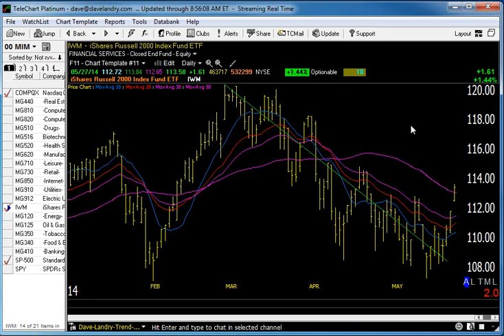05/28/14 Dave Landry's Market In A Minute